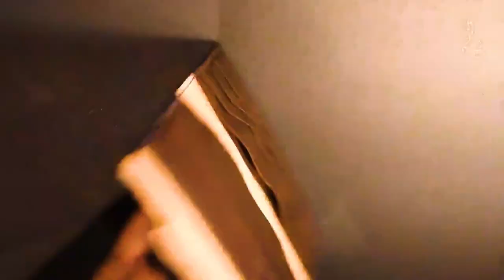Ocean Treasure. Leather purse with embossing and hand painting.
This is another wallet/purse/phone holder project made by my own design.
Materials used: "Angelus" leather paints and Veg Tan leather for the cover, coat of the Super Shene for the painting protection, chrome leather for the inner compartments.
Dimensions 20x10 cm folded